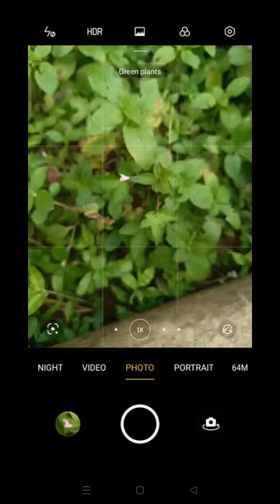Mobile Macro Photography Idea with Skyvik Signi macro lens#ytshorts video